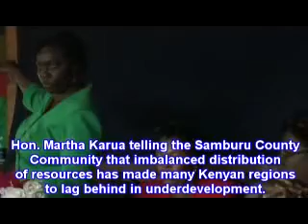Hon. Martha Karua saying that imbalanced distribution of resources has led to underdevelopment.flv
Hon. Martha Karua telling the Samburu County Community that imbalanced distribution of resources has made many Kenyan regions to lag behind in underdevelopment.